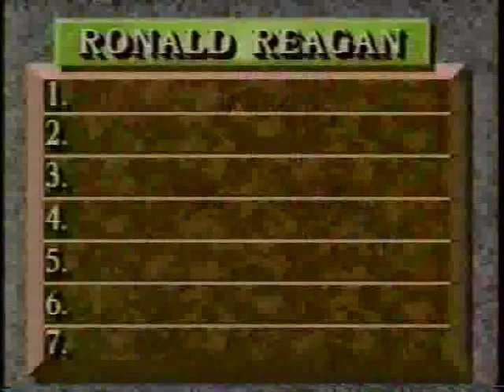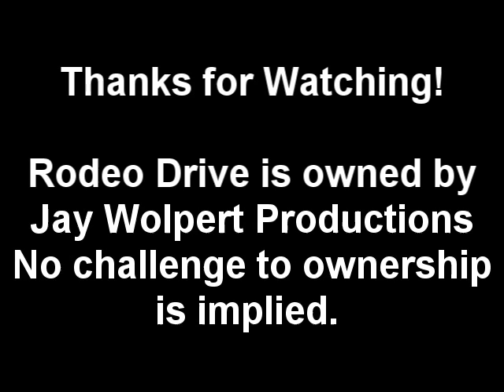The Games Of '90 - Rodeo Drive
This time on The Games Of '90, we take a look at Supermarket Sweep's partner show in Rodeo Drive.  It aired from Feb. 5 to Aug. 31st, 1990, and was short lived due to sagging ratings.  Did it deserve to have a longer run?  Robert Seidelman takes a look at the show and everything about it and makes the call on whether it was any good or not.